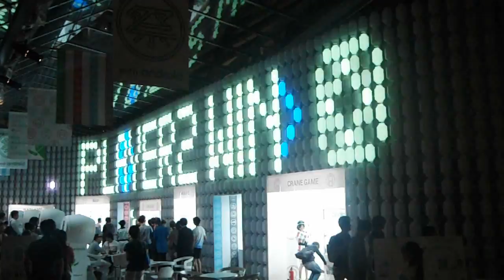DSCF0470六本木ヒルズ20150616 祭 with Android 太鼓